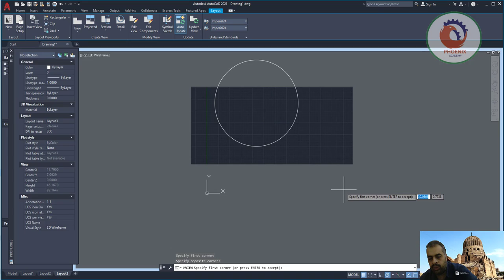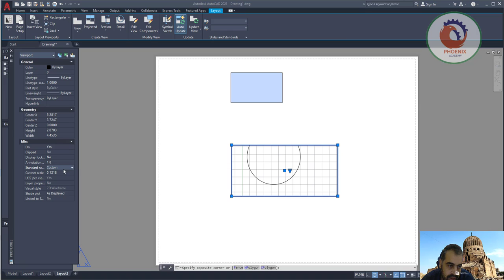اضافة viewport للاتوكاد